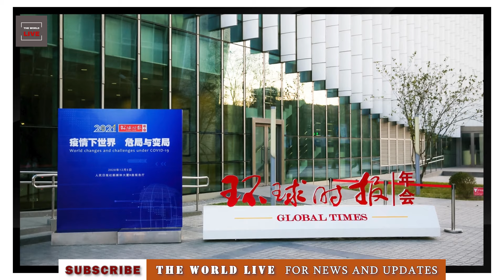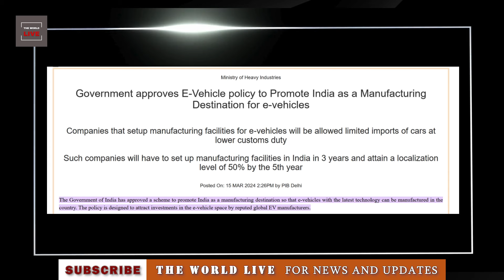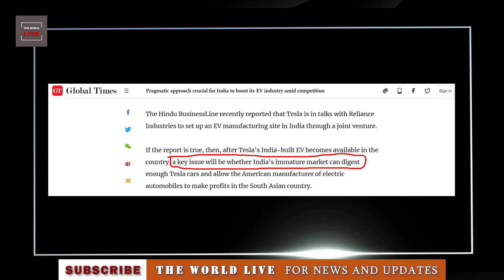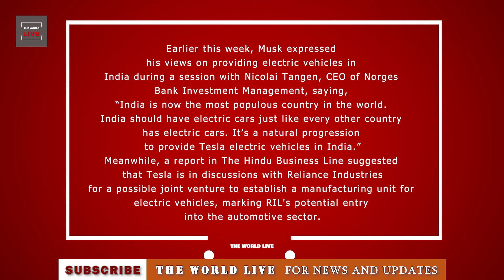Global Times, Chinese Mouthpiece Launches a Tirade Against India! Calls it an Immature Market!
A report in The Global Times stated that it would be difficult for India to invite Tesla as the US carmaker may not work in a 'grossly underprepared and immature Indian market'. The reports said that Tesla's upcoming investment in an EV facility in India will benefit the country, but it may not be a wise decision for the EV maker.

Let's watch the video to know the full details of the matter.

Like the videos for more recommendation!